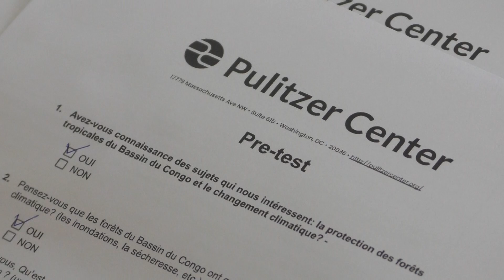De la pédagogie au service de l'éducation environnementale - Changements climatiques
Une première en région boyomaise, en RDC. Pulitzer Center initie un tout nouveau projet intitulé le carrefour des enseignants du Bassin du Congo.
Les premiers bénéficiaires sont des enseignants du primaire et du secondaire.
La plupart d’entre eux ont une idée approximative de la protection des forêts tropicales. Le reste se compte sur les doigts d’une main.